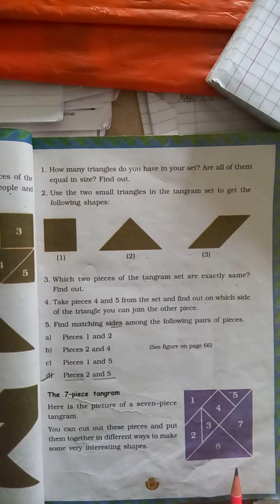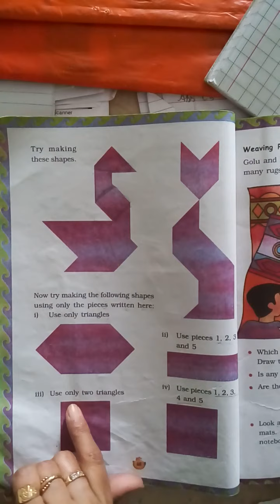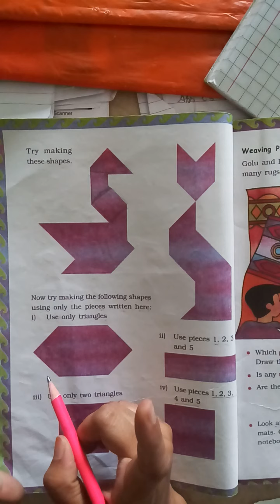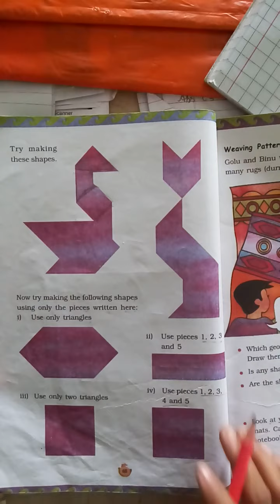Std-3 Eng.medi. sub-Maths ch-5 part-3 by Firdosh shaikh